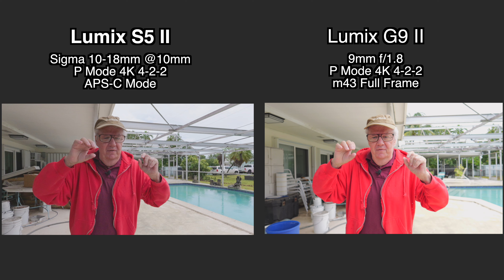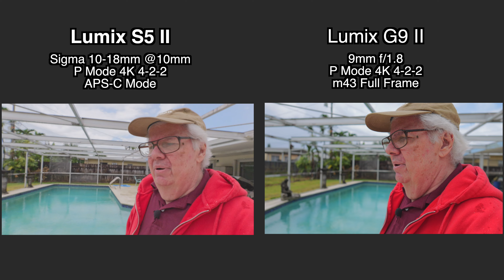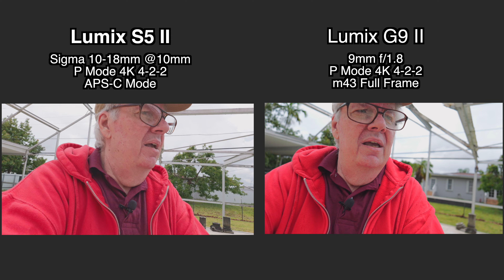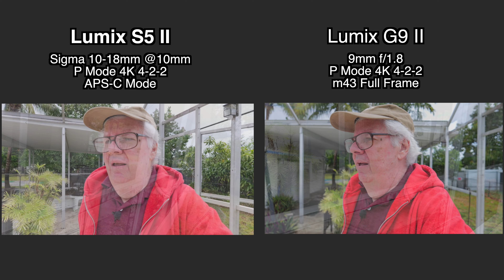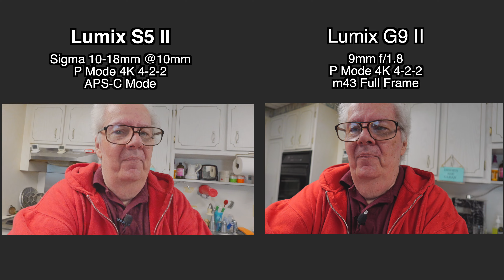Panasonic G9II Stabilization vs The S5 Mark II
Lumix G9 II:
B&H Photo

My friend at Geeky Nerdy Techy Youtube channel also did a comparison of the Panasonic S5 II camera with the Panasonic G9 II camera.

That seems to be how to MAKE MONEY with VIDEOS these days!

To give credit to MY CHANNEL with your visit to a store - just use their link.

If you BUY ANYTHING, or just DO RESEARCH - I will get a credit because of YOU :)
Thank you, thank you, thank you - IT REALLY HELPS!!!

(hint: use the @ sign instead of the word AT)